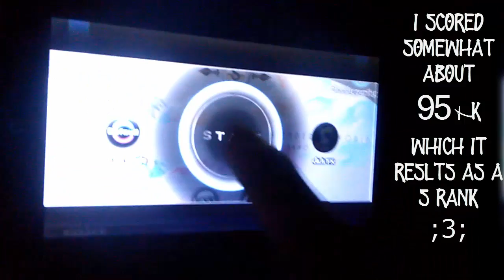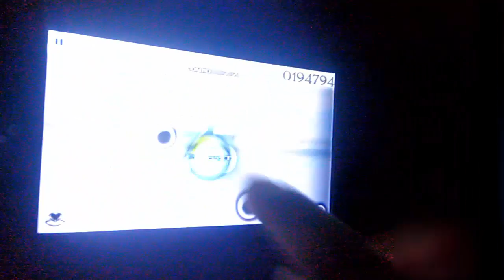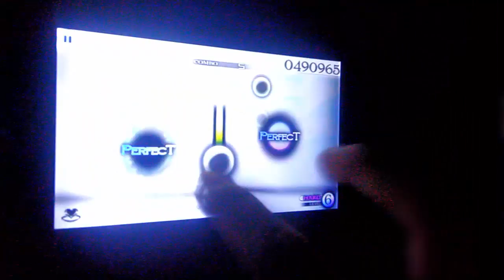[Cytus] Its a wonderful world - HAMO [one hand challenge]